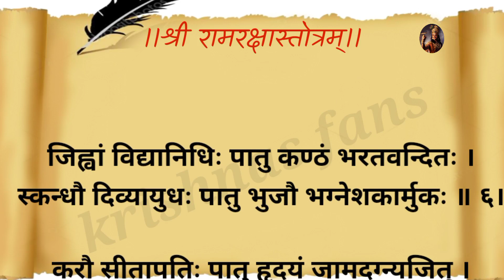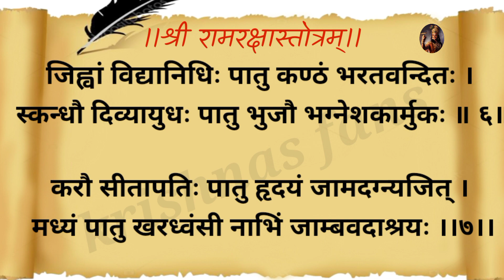श्री राम रक्षा स्तोत्र🔴पंक्तिया६—७//@krishnasfans 👈👈राम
🙏🙏हमें उम्मीद है कि आपको वीडियो अच्छा लगा होगा।

Motivation by Krishna | Life advices by Krishna | How to live a Good and Happy Life by Krishna | Life tips and tricks by Krishna | Learn Life Hacks by Krishna |Krishna talking about Life
The knowledge of Bhagawad Gita is relevant to today's era also, by Implementing it in our life we can know about the essence of their existence and how they should lead their lives.

Every Human …

Every Human being should read Bhagawad Gita, because it can help Humans to succeed in Life whether it is related to the Career or Relationships with loved ones or with Relatives.
ये Channel एक Education के मतलब से बनाया बनाया गया है जिसका एकमात्र उद्देश्य Krishna की बातो को लोगो तक पहुंचाया जासके।

इसमें हम गीता (Krishna Updesh) के कुछ अहम् बातो पे भी विचार करेंगे जिससे आप अपनी सभी समस्याए दूर कर सकते है।
महाभारत युद्ध में, भगवान श्रीकृष्ण ने अर्जुन को गीता का उपदेश दिया जिसके द्वारा धर्म और कर्म का ज्ञान दिया,

भगवद गीता का ज्ञान आज के युग के लिए भी लागू है, इसे अपने जीवन में लागू करके जीवन में आने वाली कठिनाइयों का सामना कर सकता है।

प्रत्येक मनुष्य को भगवद गीता पढ़ना चाहिए, क्योंकि यह मनुष्य को जीवन में सफल होने में मदद कर सकता है चाहे वह Career से संबंधित हो या अपने रिश्ते सुधरने में।

गीता उपदेश जीवन का सार है जिसके द्वारा एक इंसान अपने जीवन में सफल हो सकता है, एक शांतिपूर्ण जीवन जी सकता है और खुशी से संबंधों को निभा सकता है।

Gita Updesh is the essence of life by which a Human being can succeed in career, live a peaceful life and manage relations happily.

Let's Solve your all Problem by Geeta Updesh of Lord Krishna